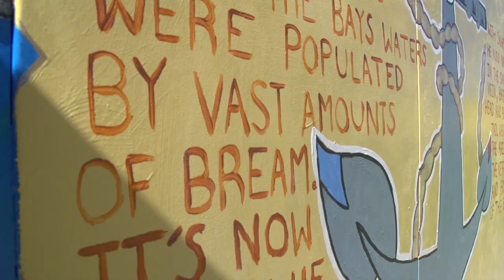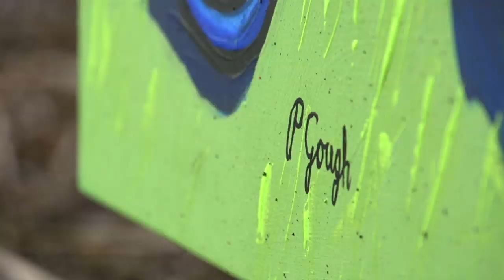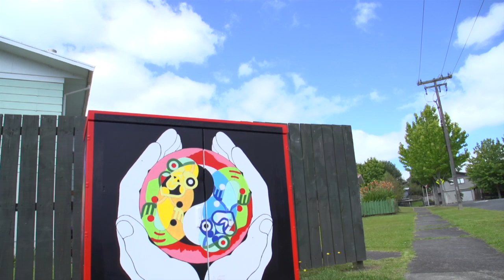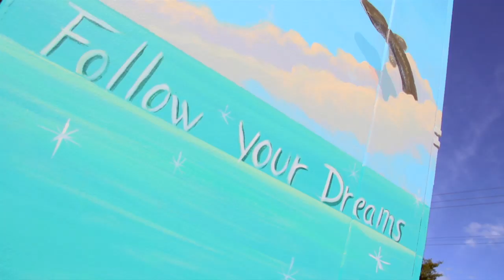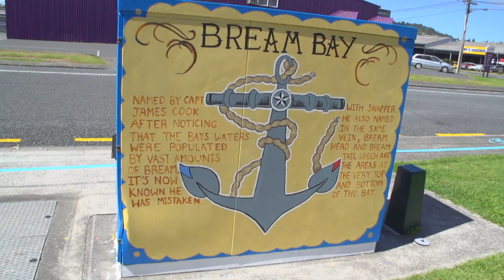Chorus Box Project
Awesome Art by Awesome People in Whangarei!

Thanks to Creative Northland, and Chorus for inviting us along to shoot this initiative.